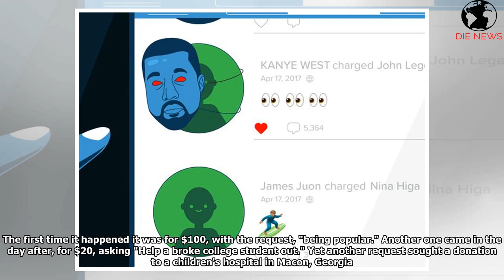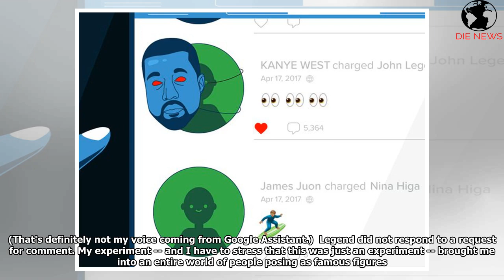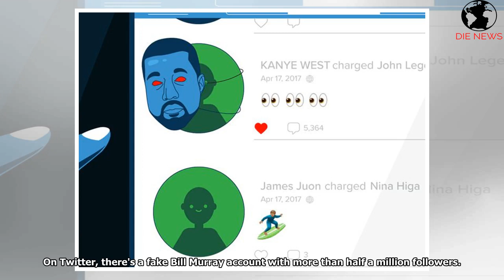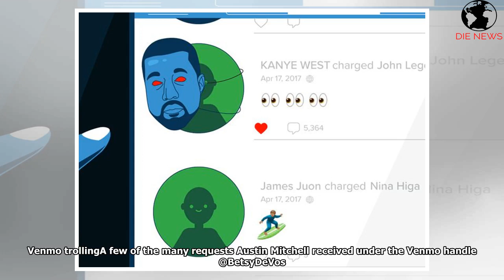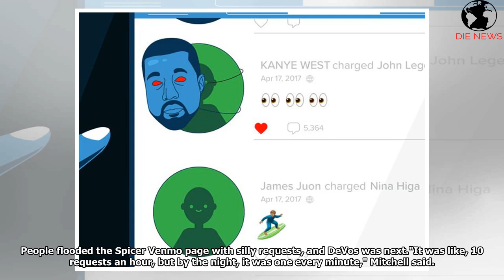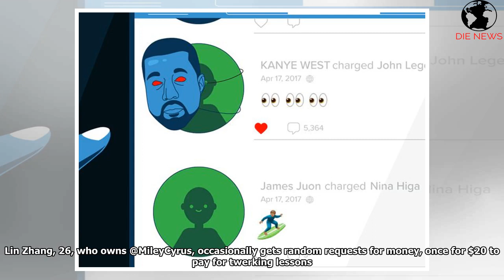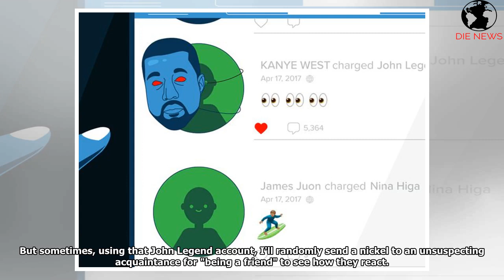Life gets weird when you pretend to be a celeb on Venmo. Just ask @JohnLegendDIE NEWS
Every now and then, I get random requests for money on Venmo. The PayPal-owned app lets you request ...